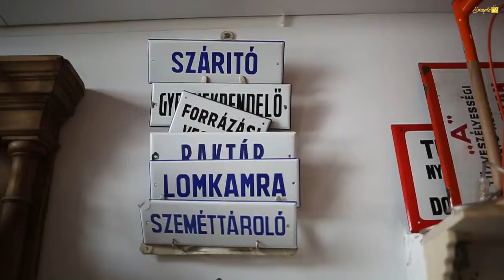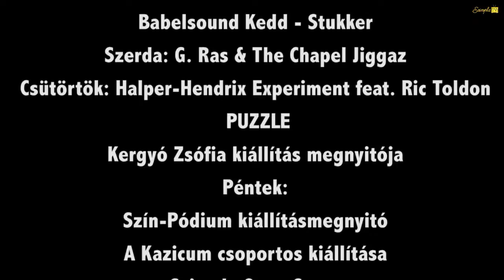Programajánló - Környékünk - Szimpla Design Shop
Videó: Todoroff Lázár
Sound mixing: Krolikowski Dávid
Sound Recording: Kovács Mihály